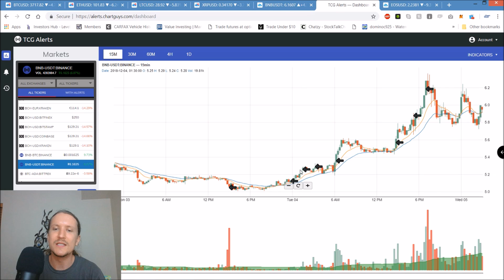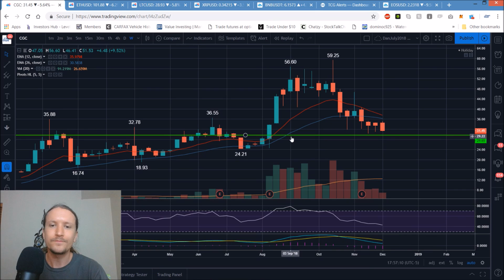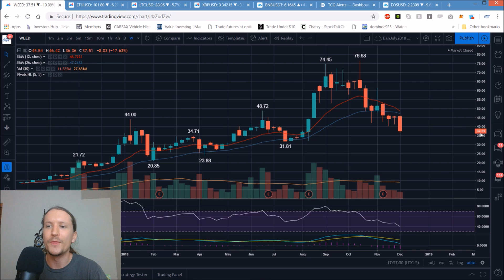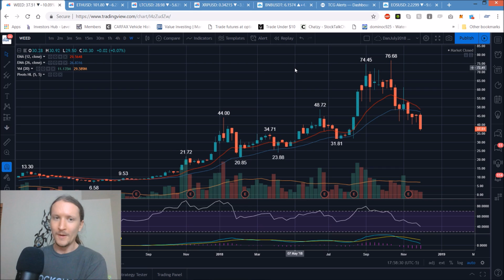Bitcoin Ethereum LTC XRP BNB EOS Technical Analysis Chart 12/5/2018 by ChartGuys.com